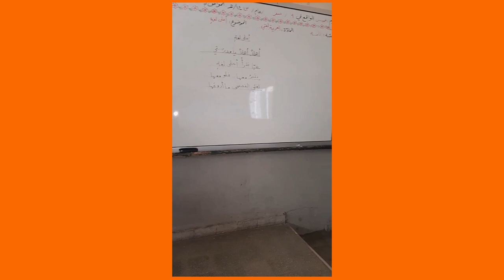Nagham Ali l 😇🥰 انشودة مدرستي المعلمة نغم علي مع الأطفال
Nagham Ali  المعلمة نغم علي ll
Anachid Nagham_Ali , المعلمة
Mama Nagham , ماما نغم
📌نشكرك على المشاهدة 👁 المرجو الاشتراك 🛑 و تفعيل الجرس 🔔 و الإعجاب 👍 ليصلكم كل جديد 🆕